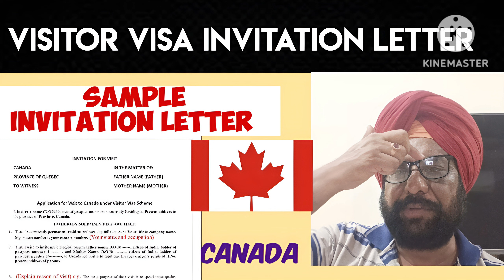How To Write Invitation Letter For Canada। Visitor Visa। Sample Letter।।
INVITATION LETTER For CANADA VISITOR VISA UPDATE 2024।। CANADA STUDY VISA।।

How to write Invitation letter for Canada Visitor Visa|

Invitation Letter for Canada Visitor Visa 2024

travel visa
visitor visa canada processing time 2024
visitor visa processing time canada
invitation letter for canada visitor visa
invitation Letter
cadvisa
visitor visa invitation letter
canada student deported
invitation letter statutory
canada visitor visa
invitation letter format
canada invitation letter
IRCC invitation letter,
Immigration Services
parents visitor visa
canada visitor visa process
canada student visa update 2024
visitor visa to work permit without lmia
visitor to work permit canada 2024
canada visitor visa processing time
canada visa processing time after biometrics canada tourist visa processing time
canada study visa success rate
study in canada
study abroad
visitor visa processing time 2024
canada work permit
canada visa
canada immigration
canada work permit 2024
how to apply for canada work permit
Canada Visitor Visa Convert to Work Permit 2024
Visitor Visa & Work Permit Process
canada student vlog
canada vlog
international student vlog
shopping vlog
canada fun vlog
canada pr 2024
Alberta pnp,
British Columbia pop
canada latest update
ab news canada
gee immigration
touristal india
gursahib singh
gursahib
gurusahib
harry gill show
rajveer chahal
khush bhullar
johny hans canada
jaanmahal videos
punjabi vlogger
pendu canadian
pind to canada
rangila punjab
singh vlogs
navneet vlogs
tz food & life